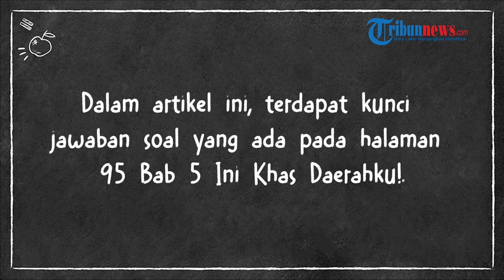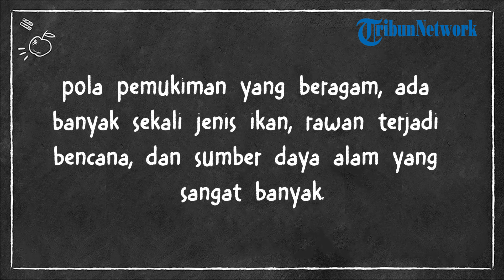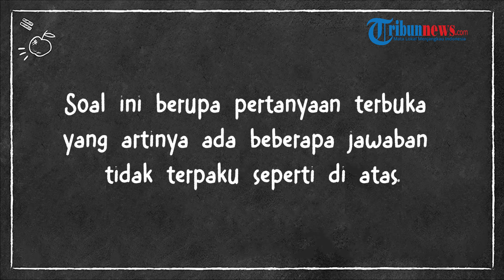Kunci Jawaban IPAS Kelas 4 SD/MI Halaman 95 Kurikulum Merdeka Edisi Revisi: Ini Khas Daerahku!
TRIBUNNEWS.COM - Berikut inilah kunci jawaban IPAS Kelas 4 SD/MI halaman 95 Kurikulum Merdeka Edisi Revisi.

Kunci jawaban soal ini terdapat dalam Buku Ilmu Pengetahuan Alam dan Sosial (IPAS) untuk SD/MI Kelas IV (Edisi Revisi) yang ditulis oleh Amalia Fitri, dkk.

Dalam artikel ini, terdapat kunci jawaban soal yang ada pada halaman 95 Bab 5 Ini Khas Daerahku!.

Kunci jawaban ini ditujukan kepada orang tua atau wali sebagai pedoman dalam mengoreksi hasil belajar anak.

Sebelum melihat kunci jawaban berikut, siswa harus terlebih dahulu menjawab soal sendiri.

Selengkapnya, inilah kunci jawaban IPAS Kelas 4 SD/MI halaman 95 Kurikulum Merdeka Edisi Revisi yang Tribunnews.com kutip dari Buku Guru dan Siswa serta beberapa sumber lainnya:

1. Bagaimana pengaruh bentang alam terhadap sumber daya alam di daerahku?

Jawab:

Bentang alam sangat berpengaruh pada potensi kekayaan alam dan mata pencaharian masyarakat yang tinggal di sekitarnya. Contohnya, bentang alam dataran tinggi memiliki ciri suhu udara yang dingin. Maka, potensi kekayaan alamnya berupa tanaman yang dapat hidup di udara dingin, seperti tanaman perkebunan, sayur-sayuran dan buah-buahan. Sedangkan, potensi kekayan alam hewan yang hidup di dataran tinggi berupa hewan ternak, seperti sapi perah.

Sementara itu, bentang alam dataran rendah biasanya memiliki potensi kekayaan alam seperti tanaman pertanian. Maka, mayoritas masyarakat yang tinggal di dataran rendah memiliki mata pencaharian sebagai petani.

Lalu, masyarakat yang tinggal di dekat pantai, potensi kekayaan alamnya adalah hasil ikan, maka mayoritas bekerja sebagai nelayan.

2. Bagaimana pengaruh letak geograis terhadap kehidupan masyarakat di daerahku?

Jawab:

Pengaruh letak geografis terhadap kehidupan masyarakat, yaitu adanya keberagaman budaya, letak yang sangat strategis, banyaknya sumber mata pencaharian, pola pemukiman yang beragam, ada banyak sekali jenis ikan, rawan terjadi bencana, dan sumber daya alam yang sangat banyak.

(Tribunnews.com/Latifah)

Artikel ini telah tayang di Tribunnews.com dengan judul Kunci Jawaban IPAS Kelas 4 SD/MI Halaman 95 Kurikulum Merdeka Edisi Revisi: Ini Khas Daerahku!,
Editor: Sri Juliati

Editor Video: yohanes anton kurniawan